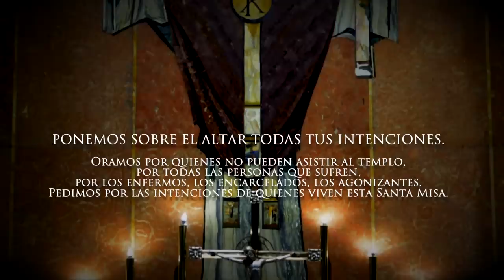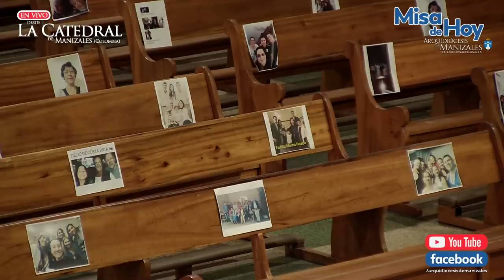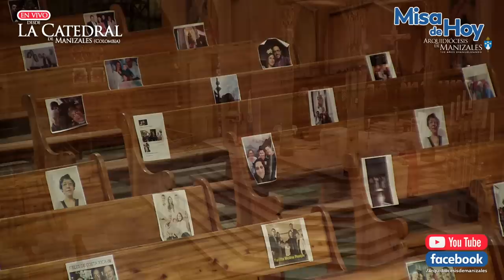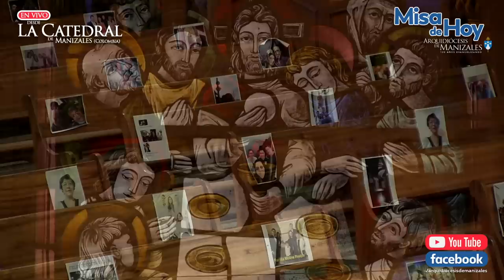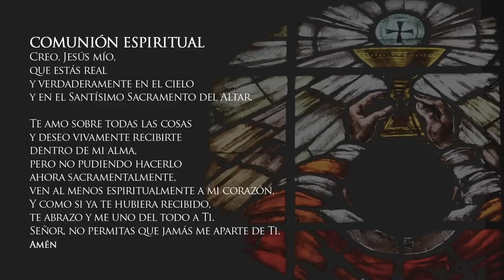Misa de hoy lunes 29 junio de 2020 Solemnidad de San Pedro y San Pablo, Arquidiócesis de Manizales.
Vive LA EUCARISTÍA DE HOY lunes festivo 29 de junio en vivo

Santa Misa del día de hoy lunes 29 de junio del 2020

EUCARISTÍA VIRTUAL. Vive la misa de hoy lunes 29 de junio de 2020